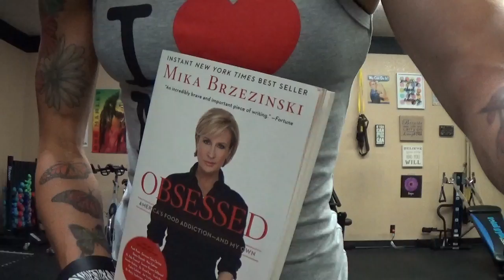Every BODY's Fit "FIT Life" Video: Children At Risk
Every BODY's Fit "FIT Life" YouTube Videos
Megan Johnson McCullough
Owner at Every BODY's Fit in Oceanside CA